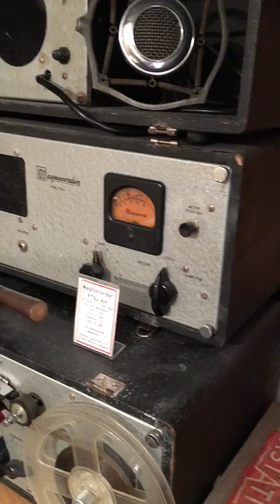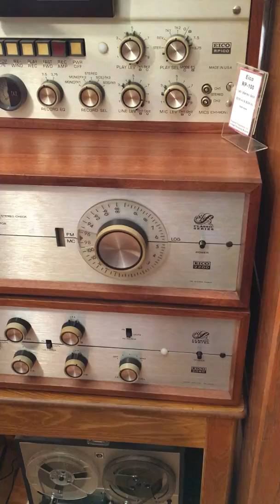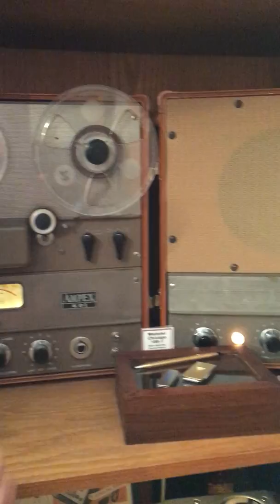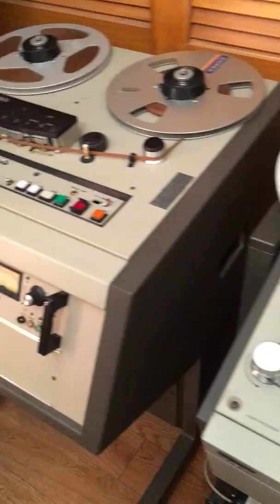Museum of Magnetic Sound Recording Tour Pt 2 - December 20, 2016